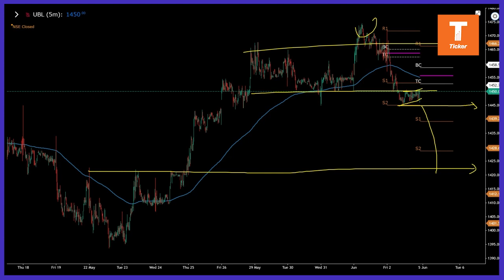Stock To Watch On Monday - UBL By Mr. Anshul Jain, Lakshmishree Securities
Stock To Watch On Monday - UBL By Mr. Anshul Jain, Head Of Research, Lakshmishree Securities